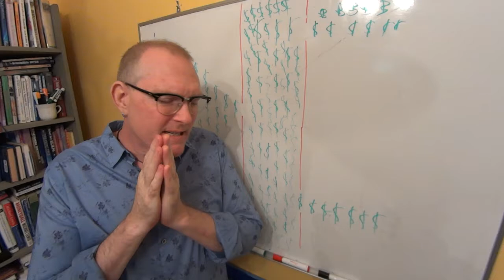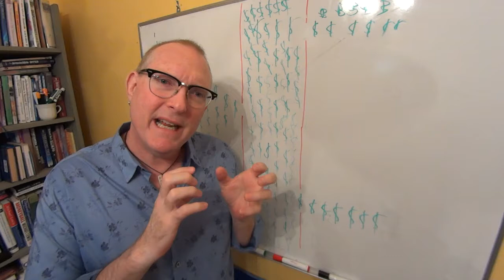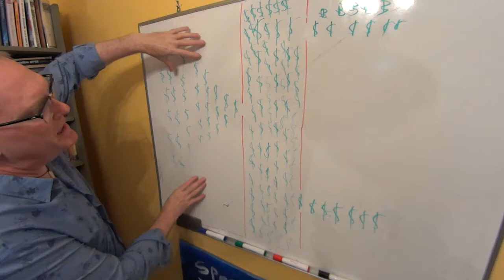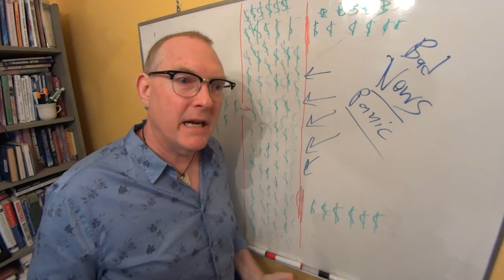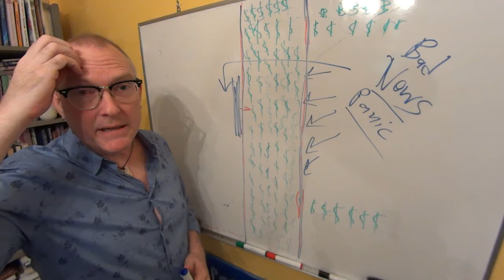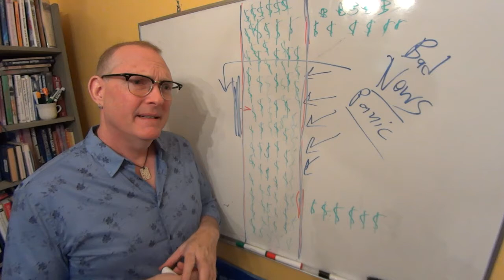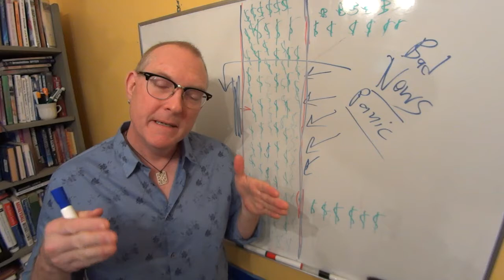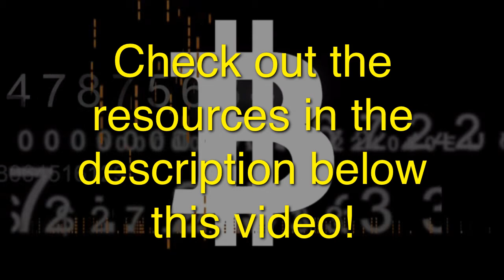HoM 28.03 The Universal Ponzi Effect on Bubbles, Cycles & The Human Mind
Hey! Mark Shepard here, "The Singing Hypnotist" with...